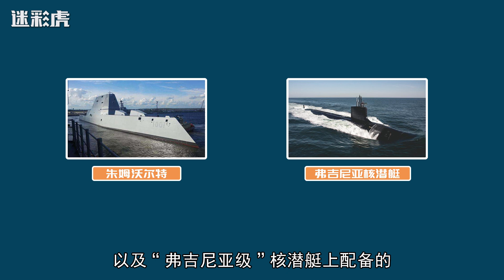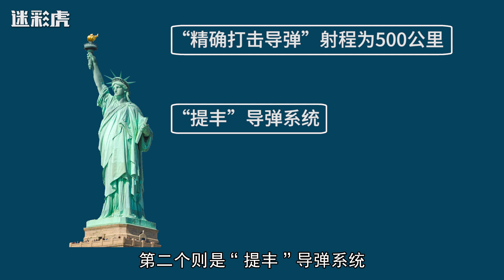高超音速导弹发射再次取消，频频试射暴露美军想法！我们要警惕